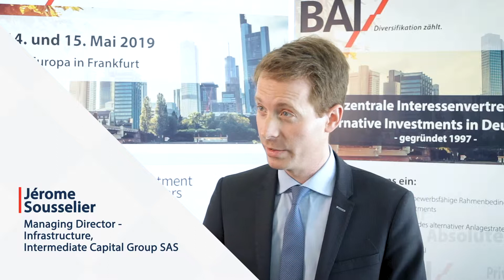Interview im Rahmen der BAI AIC 2019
Jerome Sousselier, Managing Director – European Infrastructure Equity Team, Intermediate Capital Group (ICG)